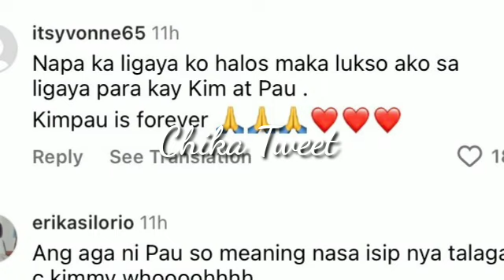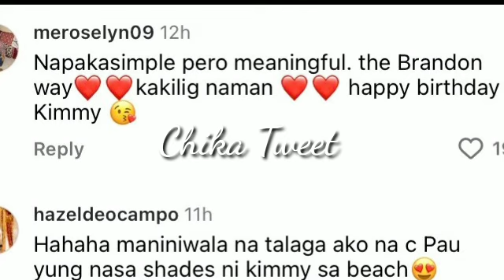PAULO HALOS IPAGSIGAWAN AT IBINANDERA NG TODO SI KIMMY MAGDYOWA NA NGA BA?